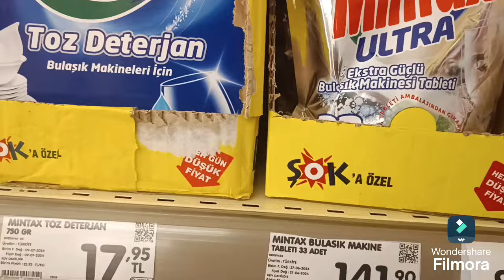ÇAĞRI🔊TABAK TAKIMI YAPTIM⁉️DAMADIM ERKAN KONUĞUM AKŞAM YEMEĞİ ÖZEL MENÜM⁉️MARKET ALIŞVERİŞİ